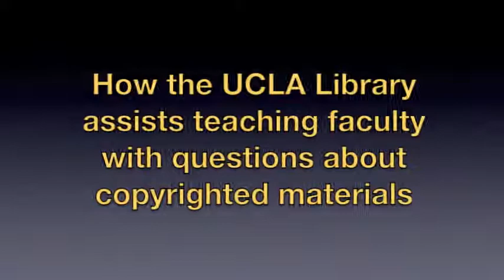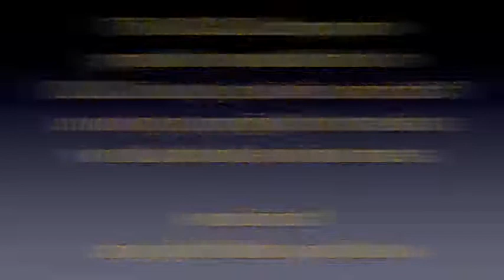UCLA Library Assists Faculty Using Copyrighted Course Materials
Annelie Rugg, the CIO of the Center for Digital Humanities at UCLA, explains how UCLA librarians have helped her and her colleagues understand their choices when determining what materials to share with their students.